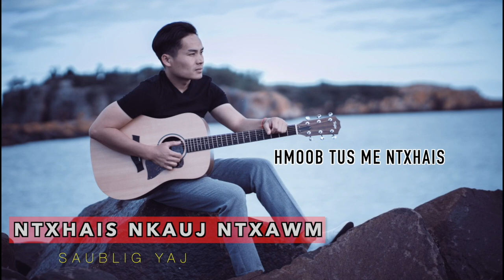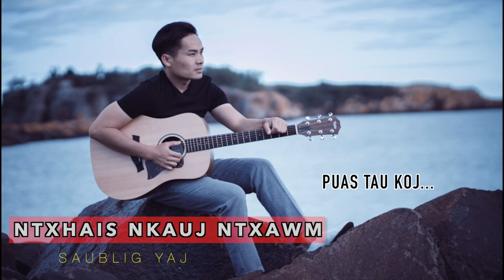Ntxhais Nkauj Ntxawm (Official Full Audio + Lyrics) - Saublig Yaj